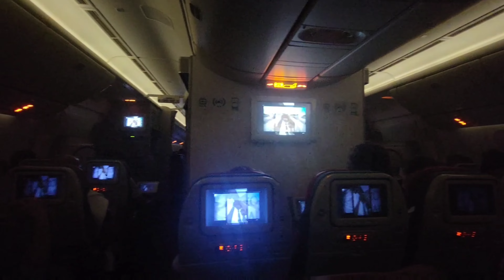I 😩 GOT SCAMMED [Don’t Be A Fool like me]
youtubescam scammers .. please 🙏 don't fall victim like me because I was desperate for subscribers and viewers. just keep working 💪 if it's meant to be it will be.